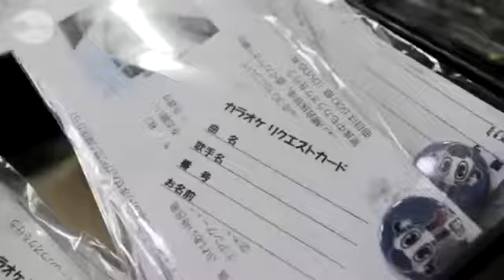揺れる車内に懐メロ響く 三陸鉄道、歌声列車復活